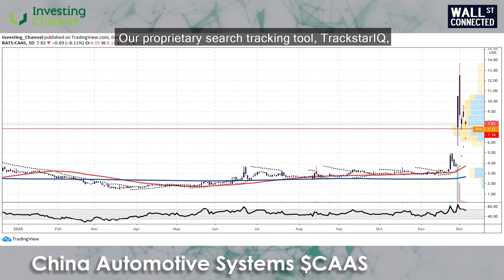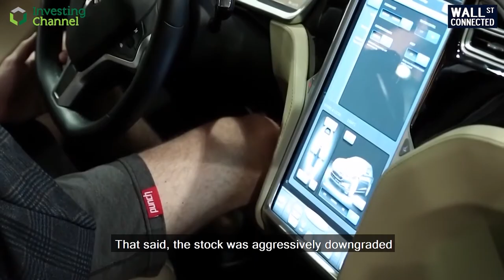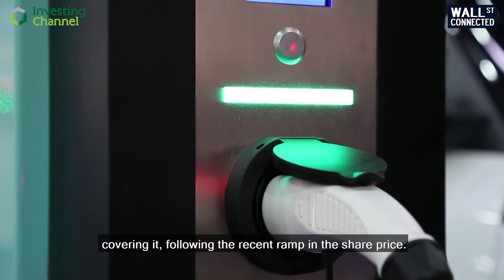Wall Street Connected: China Automotive Systems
Electric vehicles continue to go from strength-to-strength. However, with Chinese manufacturers of these vehicles almost exclusively focussing on the domestic market, could this negatively affect the stock price for the firm?